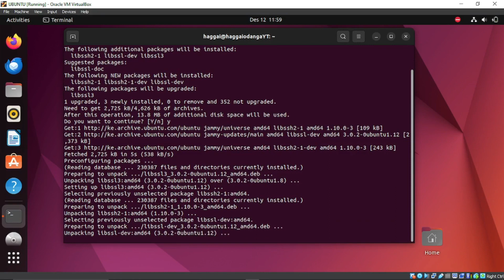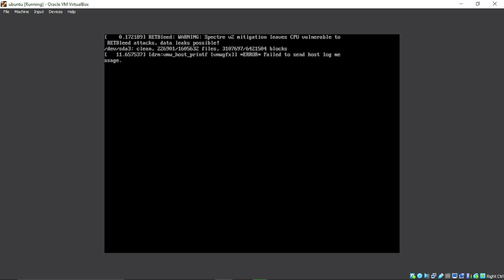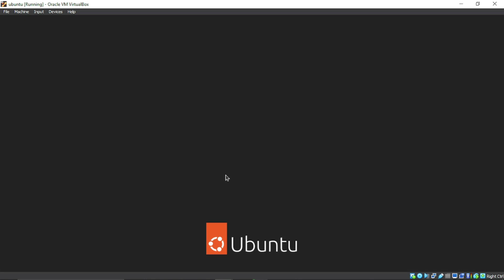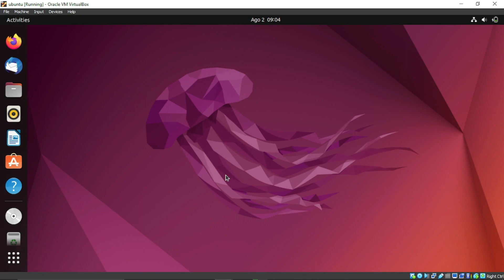UBUNTU FIX: error: Package requirements (libssh2) were not met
A solution to error: Package requirements (libssh2) were not met

usdt(TRC20) : TNL29JfK8Xx6boDZ54PqWwTKTxs4k6Z3cj